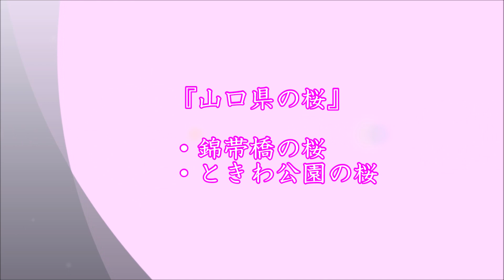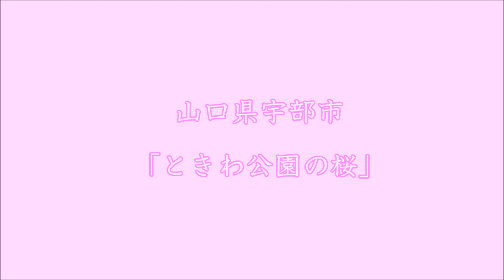【自由律短歌で日本を巡る】山口県 岩国・錦帯橋の桜・ときわ公園の桜【短歌４首】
形が美しい「錦帯橋」の脇に咲く桜です。